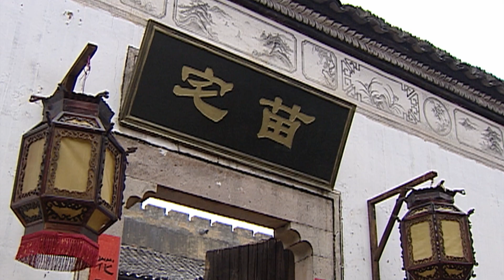一妻嫁二夫24| 童养媳和情郎私奔成功，不料10年后被恶霸报复，被迫改嫁！华剧不停 陆子艺 吴磊 ❤️ Chinese drama